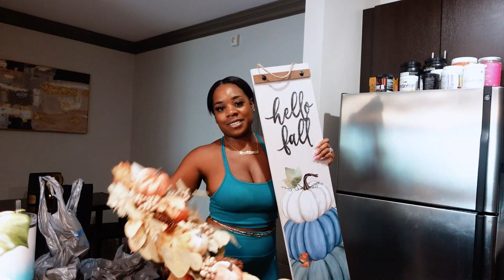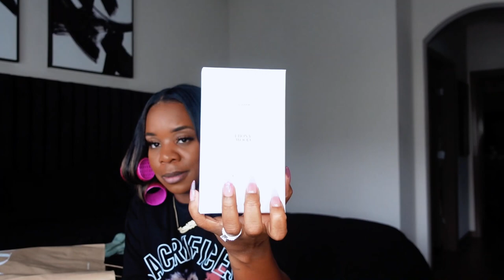WEEKEND VLOG! + NEW FALL DECOR + NEW CHANEL SNEAKERS + CATCHING UP ON BLUE FACE AND CHRISEAN DRAMA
Hey girlies. Hope you liked my vlog. I definitely need help with this roller set business lol. Hit me up! Let me know how my curls can be poppin! lol. See y'all in the next video!  BE GOOD! BE GREAT!